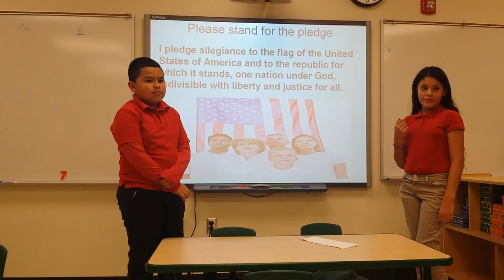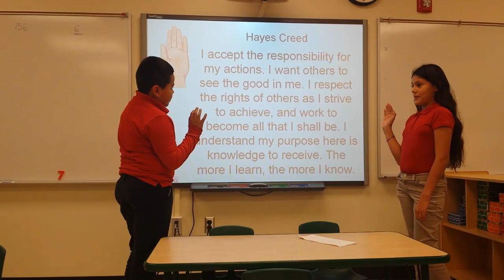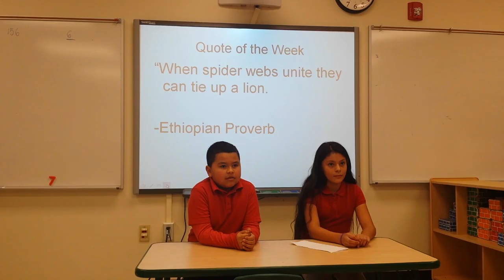Tuesday, December 2, 2014